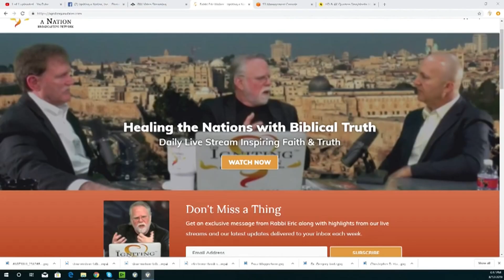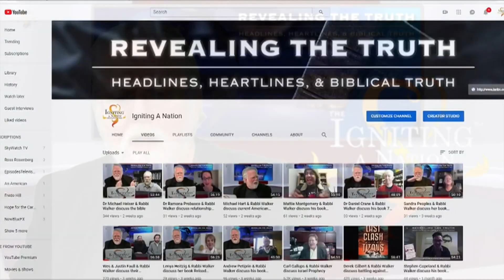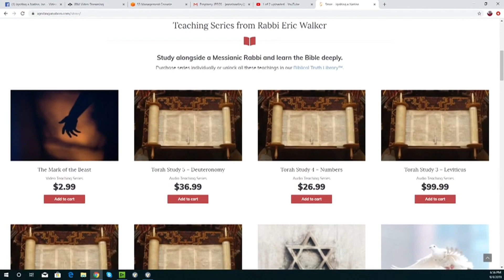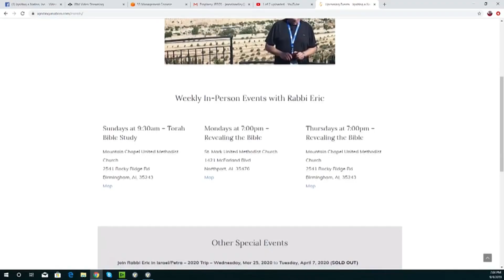Carl Gallups & Rabbi Walker discuss his book Masquerade